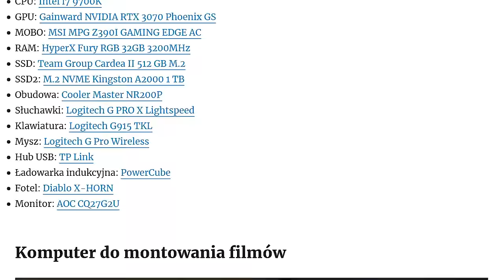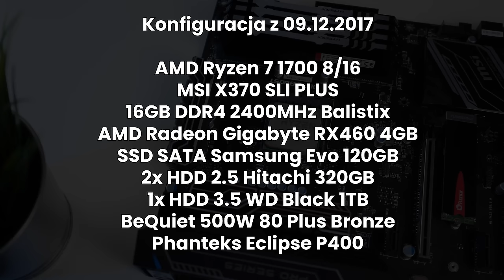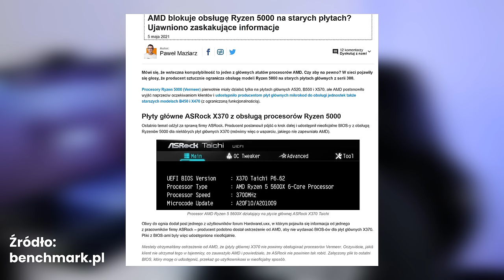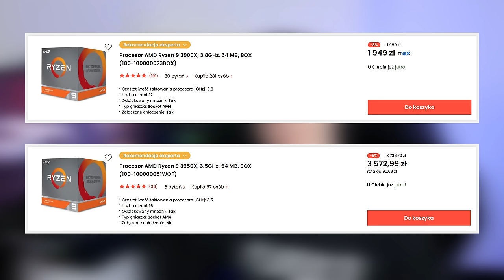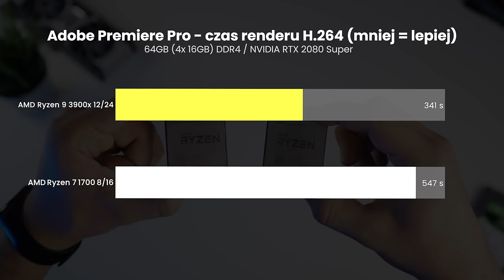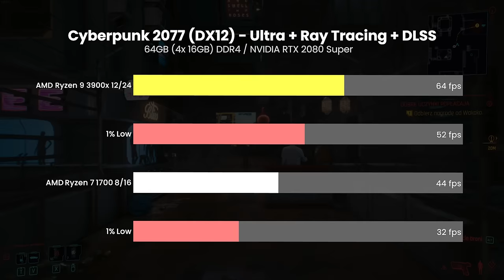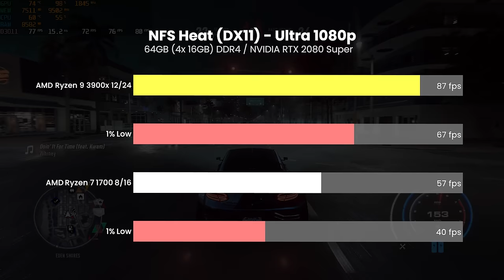Ulepszam swój komputer!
Dziś opowiem wam skróconą historię z użytkowania mojego komputera na platformie AM4. Jest to dla mnie też dość sentymentalna sprawa, bo nie ukrywam, że ten komputer był od początku rozkręcania mojego kanału w 2017 roku. W filmie opowiem o tym jak przez te lata się spisywał i czy były z nim problemy.

0:00 - Wstęp
0:40 - Jakie mam komputery?
1:43 - Historia mojego komputera
3:23 - Czy miałem problemy z AM4?
4:38 - Narzekanie na AMD (brak wsparcia 5000)
6:13 - Dobrze zrobiłem wybierając AM4
6:38 - Upgrade Ryzen 7 1700 na Ryzen 9 3900x
8:29 - Test w Adobe Premiere Pro 2021
8:50 - Testy syntetyczne CPU
9:15 - Testy w grach
10:11 - Temperatury
10:40 - Podsumowanie